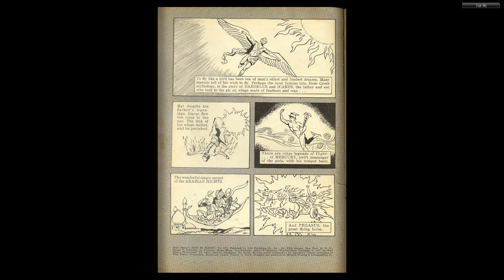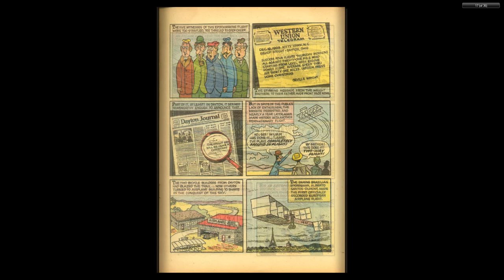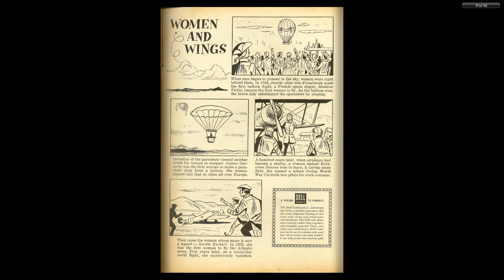DISNEY Dell Four Color Comics #0836 Man in Flight